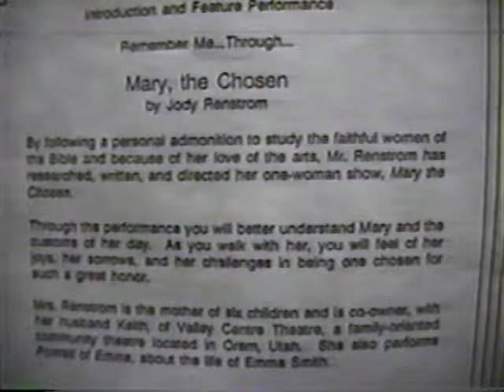MARY THE CHOSEN 1985